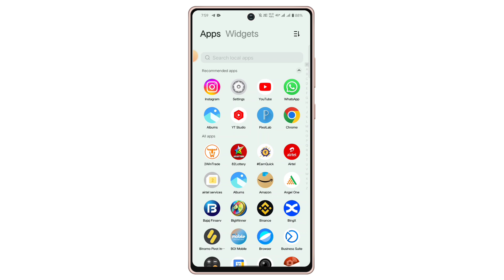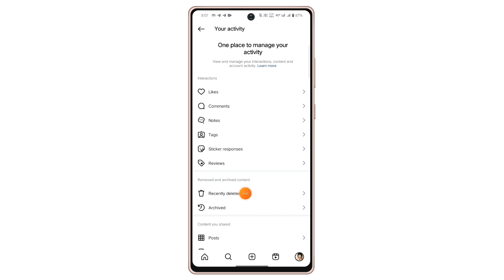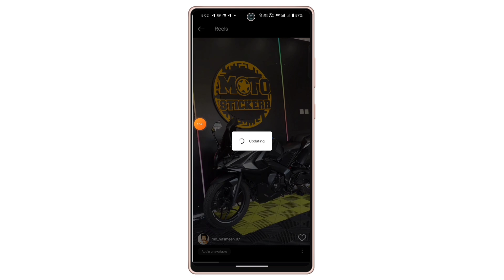instagram se delete reels video wapas kaise laye | instagram ki delete reels wapas kaise laye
your query :-